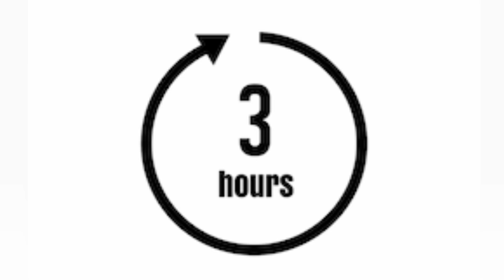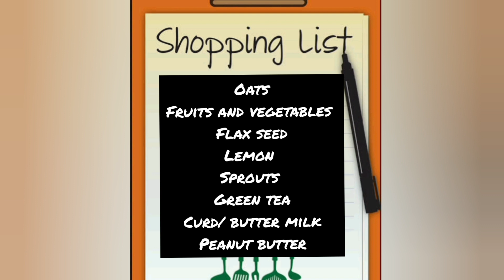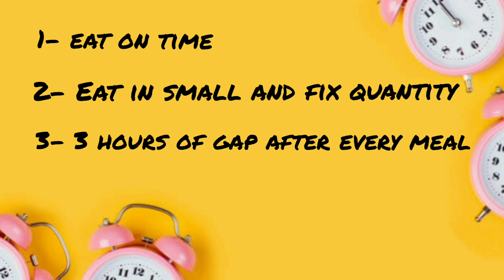Lose upto 5 Kgs in 15 days - 12 Hours Diet Plan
Hello Friends,

Trying to lose weight and not sure which diet plan to follow then here is the perfect solution to your problem.

Follow this 12 hours diet plan for 15 days and you would lose upto 5 kgs.

If you follow this 12 hours diet plan as it is you would surely lose those extra kilos very easily and in less time.

Try this diet plan and let me know if it works for you or not.

For my new video notifications do click on the bell icon 🔔 below.